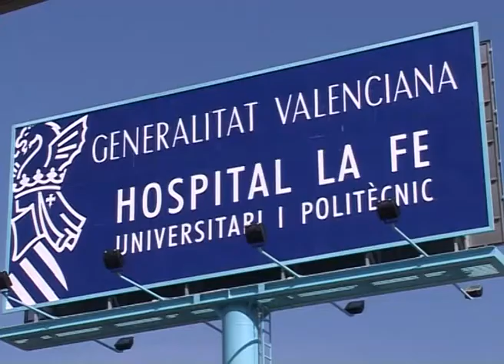El conseller de Sanidad visita el Hospital La Fe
El conseller de Sanidad, Luis Rosado, visita el Hospital La Fe